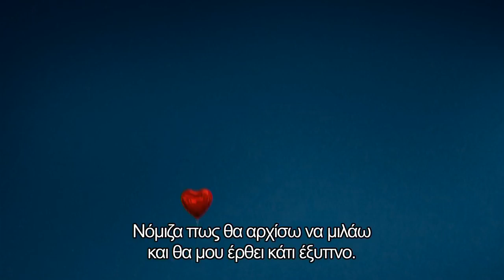Έρωτας Μετ’ Εμποδίων (2017)